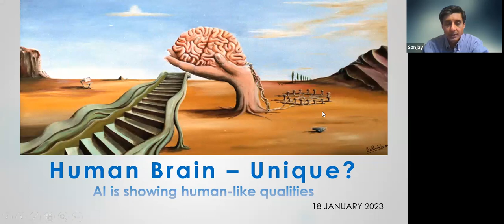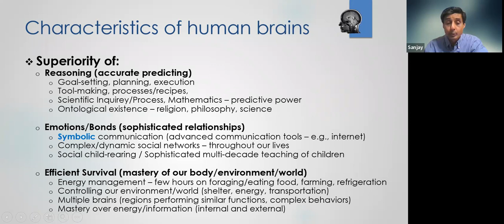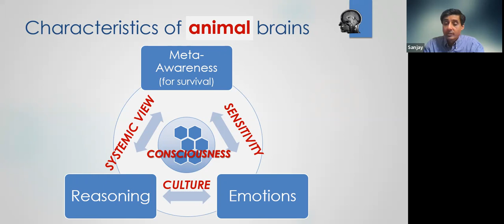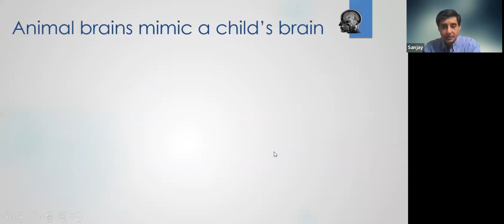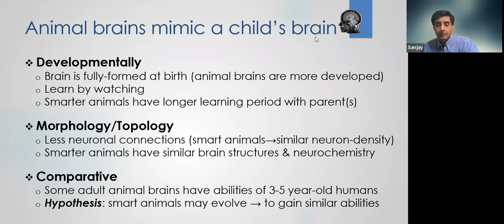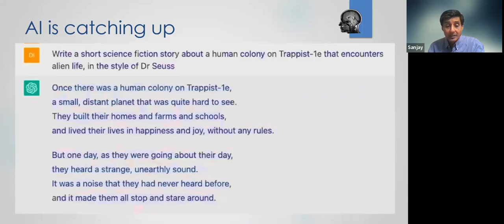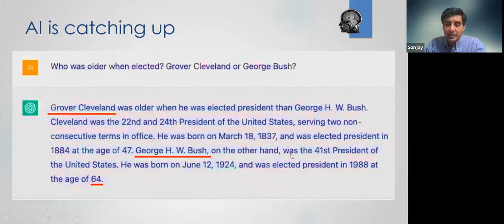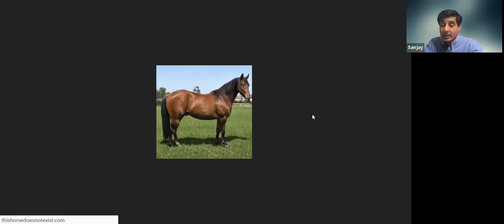Is our Human brain seminally unique?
Throughout this series exploring the brain/mind and the field of neuroscience, we have discussed many topics starting with the physical makeup of animal brains - from their structure/morphology, emergent design, networked topology, function, etc - to models of behavior, how behaviors emerge/are driven, biological & social systems affecting our brain's development and function, as well as comparative explorations between us and other usually simpler neural systems (animals and AI).

In today's discussion we talk about what if any aspects of our human brain makes us unique? Is there something magical about us, and specifically our brain, that is not found in nature or cannot occur biologically in other beings? What about the role of artificial neural networks and their emergence - of mimicking nearly every aspect of complex human mental behaviors.

Throughout humankind's history, we have been challenged with the notion that we are special and possibly one of a kind. At every era of human civilization, we have learned that our world is not the foci of things, our nation or civilization is not the greatest, our capabilities are not ultimate -- we are still learning that many animals have abilities close to ours, and some have abilities more exceptional than ours.

Imagining that this trend may continue - that every one of our pedestals upon which we've sat is toppled - what does this portend for humanity? The highest pinnacles of humanness have remained our abilities to reason in very complex ways, to produce creative emotive art, to predict and invent, and to relate to each other in powerful intuitive even subtle ways.

We explore the question: are we humans the best at any one thing? During the discussion we will examine models of recent artificial intelligence systems to contrast our human capabilities, and assess whether AI is able to at least outwardly do what we so easily do. Or are we one of many complex & capable species on our planet? If we are unique, how and why is that so? And how can we be sure?

Is the human brain/mind ultimately superior, compared to:
• Animal Intelligence: Intuition, Inference, Reasoning, Predicting
• Animal Emotions: Caring, Love, Empathy
• Artificial Imagination
• Artificial Intelligence
• Robotics

RESOURCES

ChatGPT Made Me Question What It Means to Be a Creative Human

Every Weekday at 9pm ET

We record all our Meetups and post them on YouTube. Feel free to keep your video on or off as you prefer. Watch Past Meetups here.